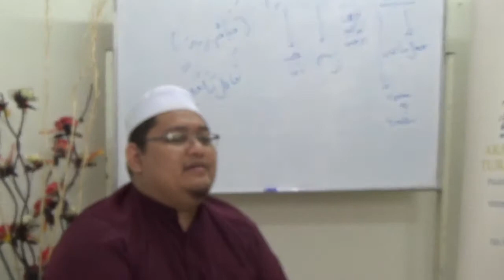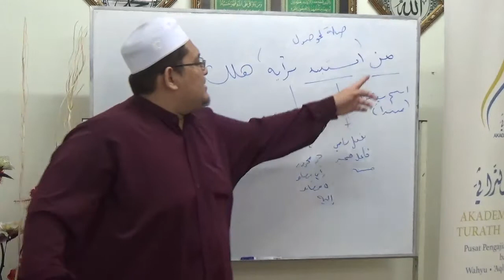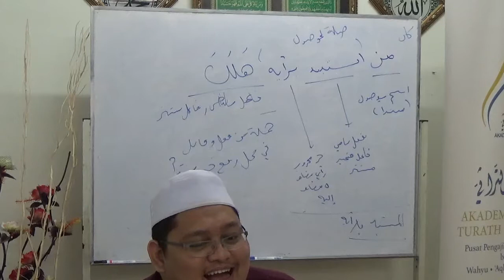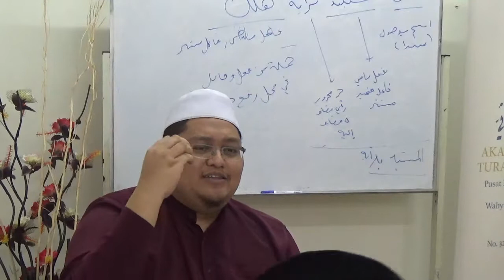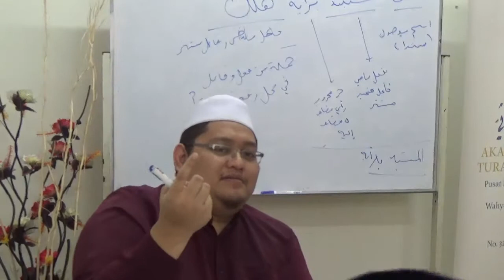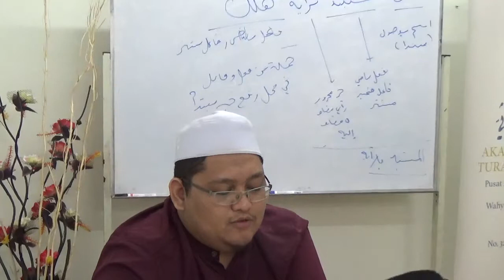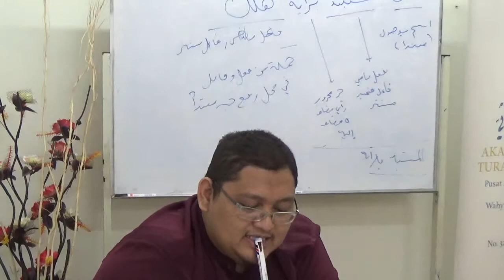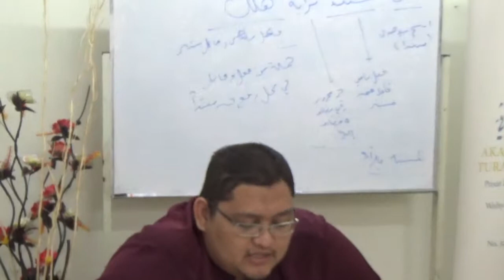09_تنقيح الأزهرية - (Ustaz Faiz Fateh (3